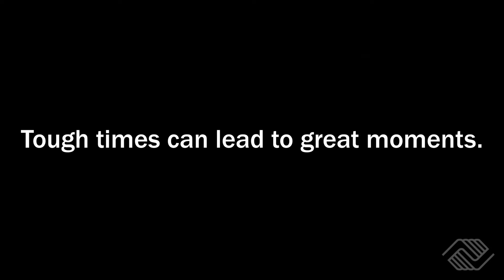BCGA 2021 Holiday Video